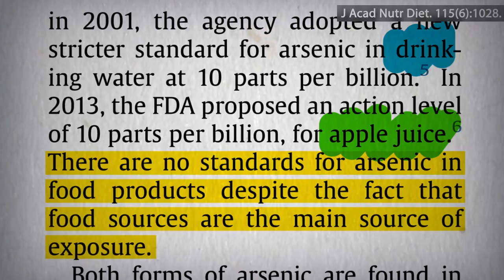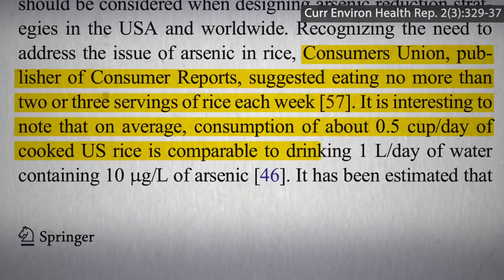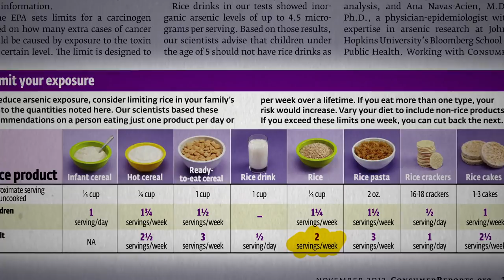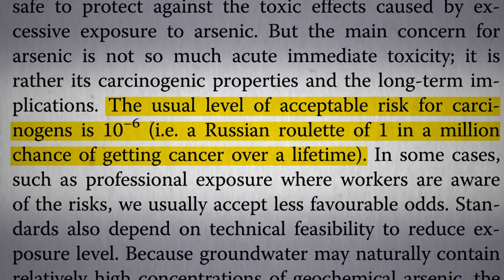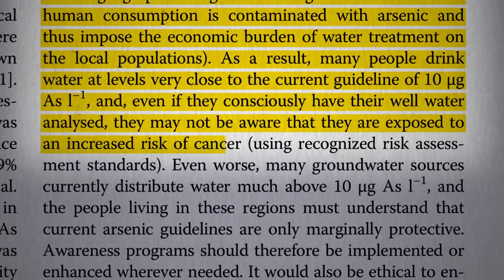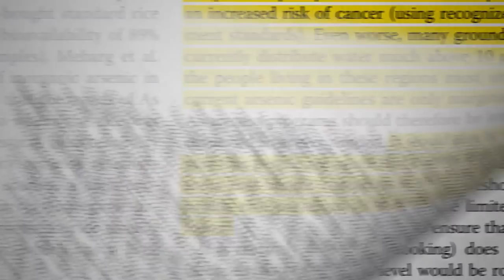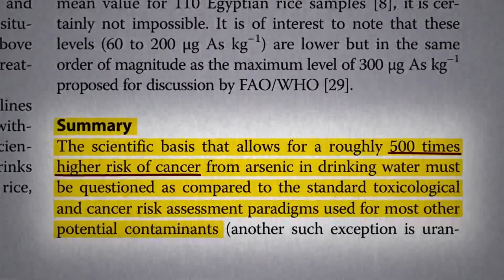How Risky is the Arsenic in Rice?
Getting rice down to the so-called safe water limit for arsenic would still allow for roughly 500 times greater cancer risk than is normally considered acceptable.

This is really the pivotal video in this 13-part series on arsenic in the food supply. The last three are really just about dealing how to deal practically with the repercussions:

• Where Does the Arsenic in Rice, Mushrooms, and Wine Come From?
• Which Rice Has Less Arsenic: Black, Brown, Red, White or Wild?

Do you like these deeper dives, or would you rather me address a greater variety of topics? This series reminds me of the long video series I did on lead.

Have a question about this video? and someone on the NutritionFacts.org team will try to answer it.

Want to get a list of links to all the scientific sources used in this video? You’ll also find a transcript and acknowledgements for the video, my blog and speaking tour schedule, and an easy way to search (by translated language even) through our videos spanning more than 2,000 health topics.

Icons created by Made by Made and Linseed Studio from The Noun Project.

Image credit: Wenchieh Yang via Flickr